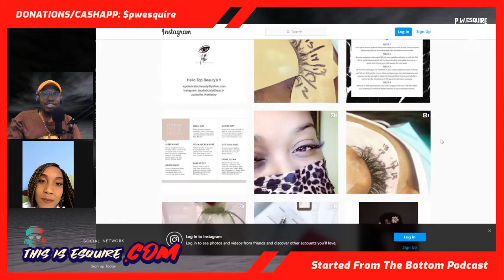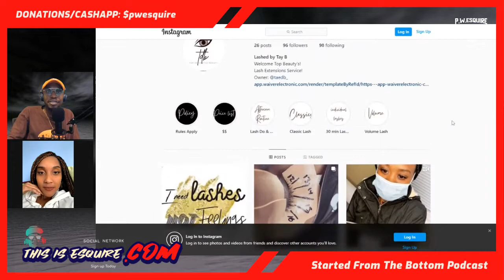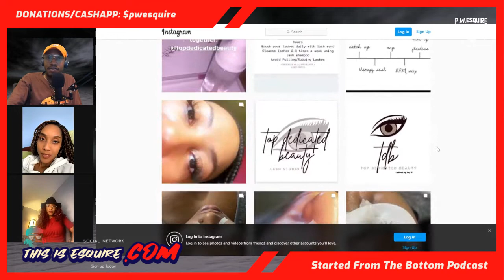Taylor Blackmon (Pro Model) Interview // Started From The Bottom Podcast Ep.23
Taylor Blackmon (Pro Model) Interview. Talking about her out look & experience on the modeling industry 👀